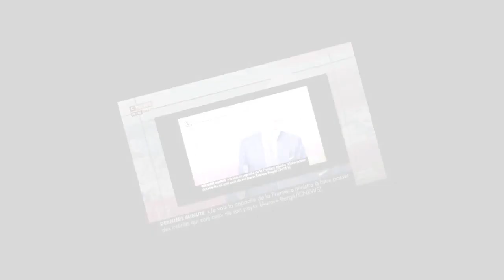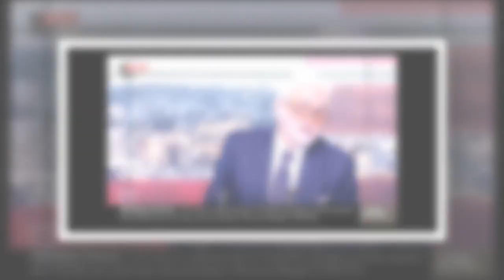Pascal Praud accusé d'avoir "maltraité" un chroniqueur : vifs échanges avant des excuses en direct